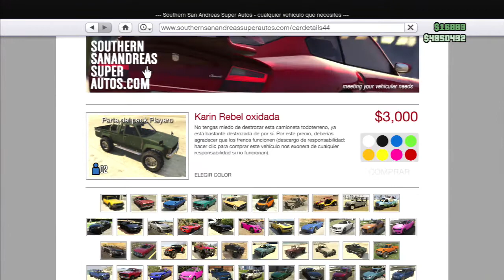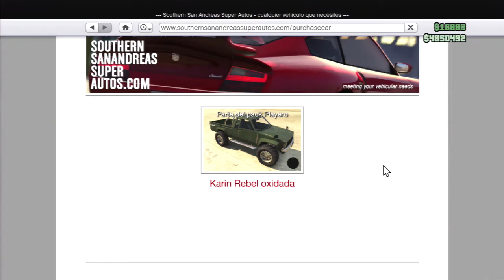Truco GTA V Online 1.14 | Glitch Dinero Infinito | Solo | Muy Fácil | Rapido Sin Esperas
**LIKE&FAV**
My Skype : indaface8